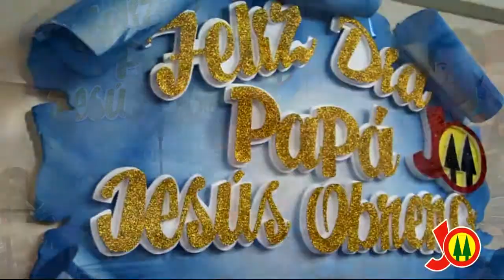Naldo del Perú - A Ti ...Dia del Padre en COOPAC Jesus Obrero